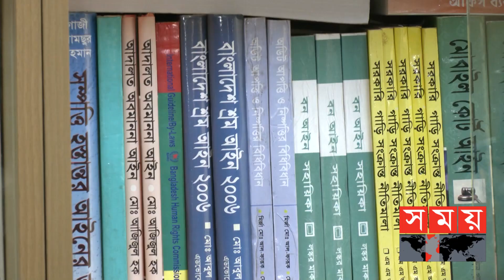হ্যাট্রিক করবেন ওবায়দুল কাদের,নাকি আসছেন অন্য কেউ ! | Obaidul Quader | Somoy TV